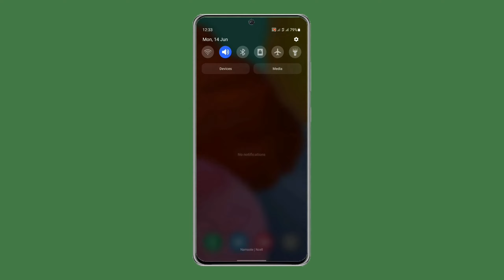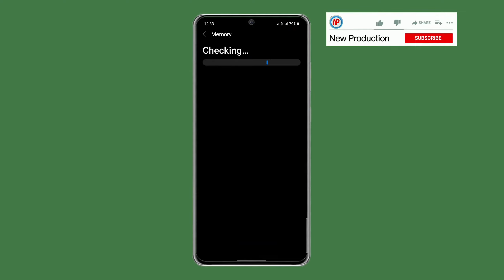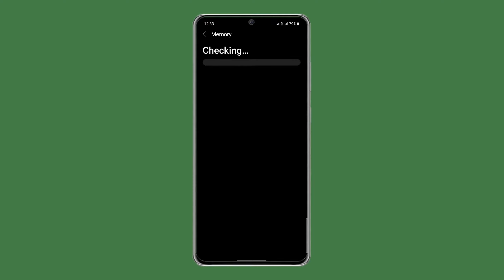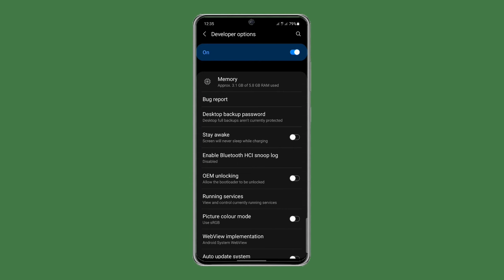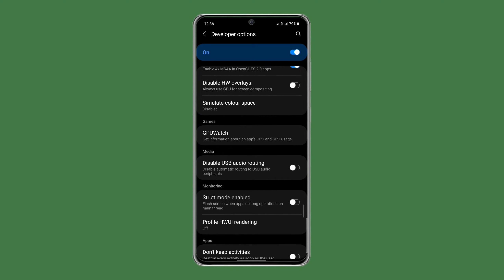Pubg Mobile Solve Hang Problem, Lagging Problem/All 3GB Ram phone Solve Lagging problem Fix 2021.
Cover Topics

PUBG Lagging Fix all Samsung galaxy

PUBG Lagging and hang fix all Xiaomi

PUBG Lagging Fix all mi redmi

PUBG Lagging Fix all realme

PUBG Lagging Fix all 3gb ram phone

PUBG Lagging Fix all Poco phone

PUBG Lagging Fix all oppo phone

PUBG Lagging Fix all Android phone

PUBG_Lagging_ Fix£